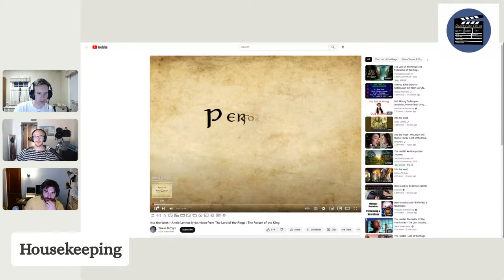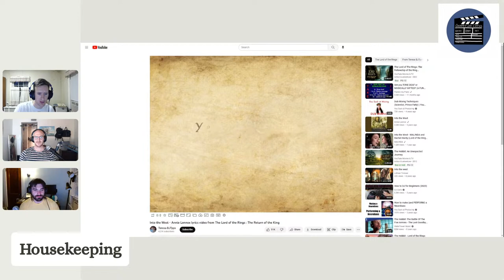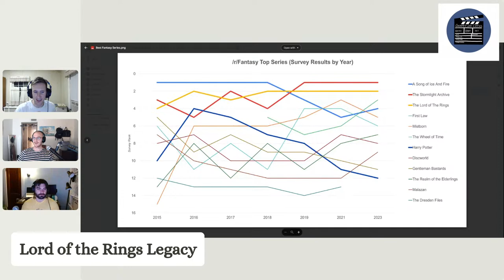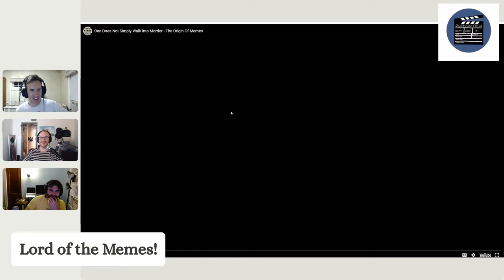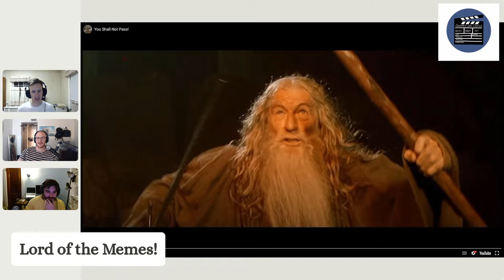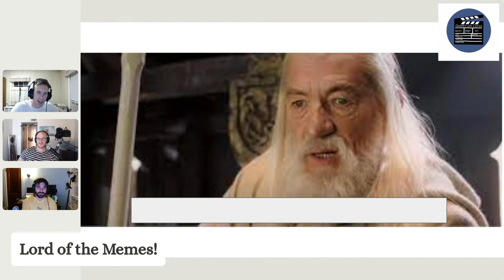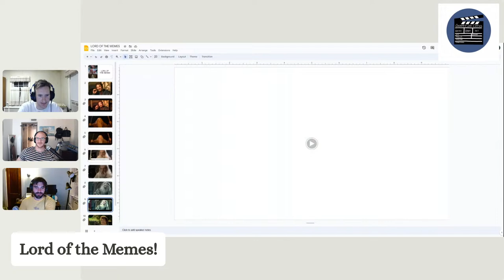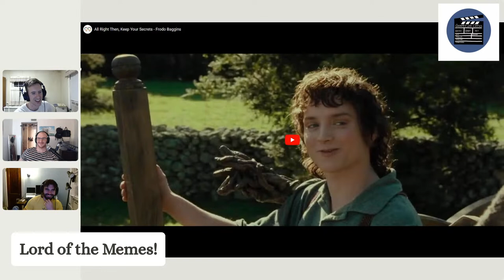Episode 15 - The Lord of the Rings: The Return of the King (2003)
We are back from our hiatus, coming to you live!